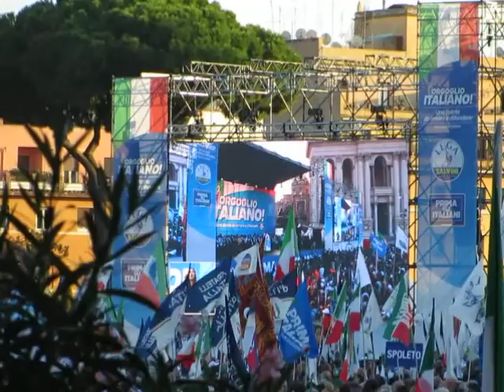TESTIMONE A SAN GIOVANNI 27- MATTEO SALVINI sulle elezioni in UMBRIA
LO SCANDALO UMBRO : arrestati su denuncia dei 5S ed oggi sono soci.
CHE VERGOGNA !l